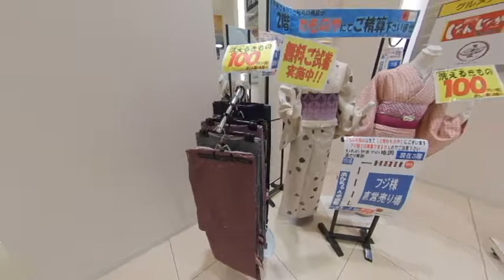Buying The Kimono